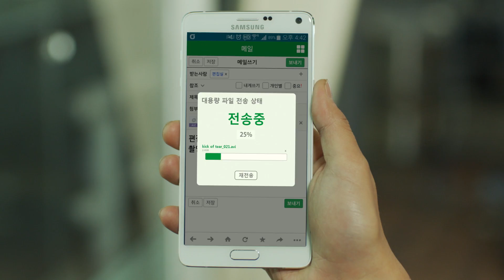클레멘타인2 - Kick of Tear-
전설의 걸작 ' 클레멘타인'의 속편을 함께 만들 수 있어서 영광이었습니다.

'클레멘타인2가 개봉 못한 이유' 영상 보기